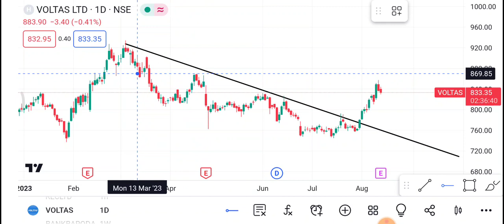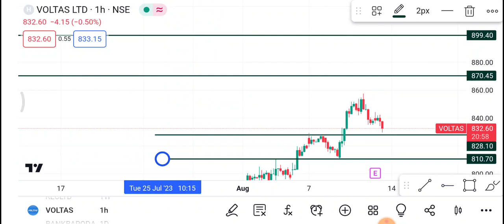14 August Voltas Share| Voltas Share latest news | Voltas Share price today news